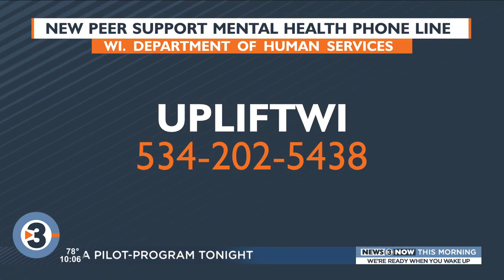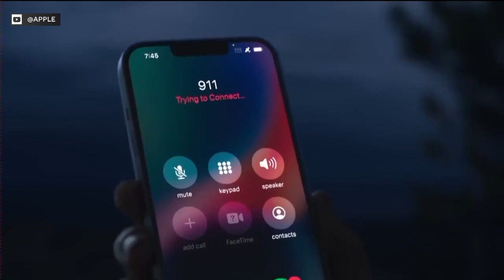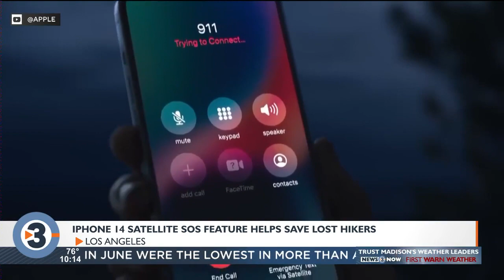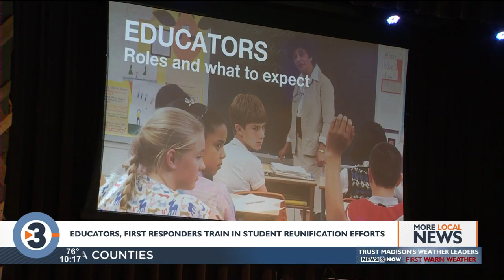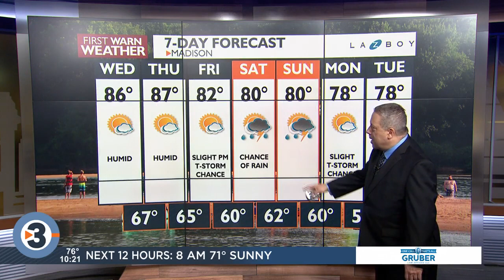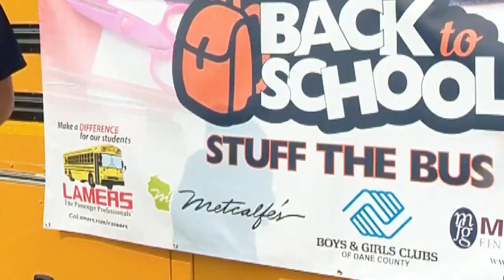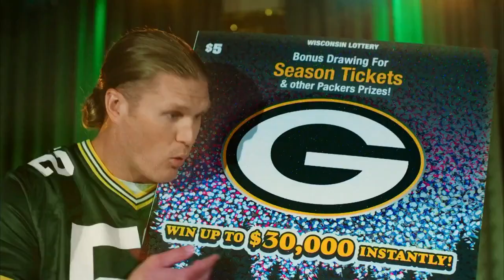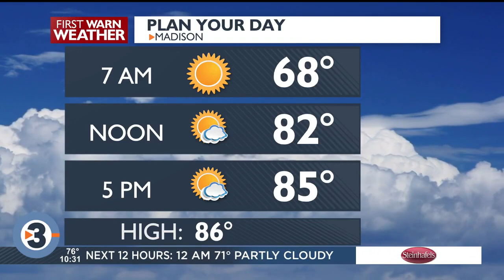News 3 Now at Ten: August 1, 2023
Get your Tuesday, August 1, 2023, late news update from WISC-TV News 3 Now and Channel3000.com in Madison, Wisconsin.